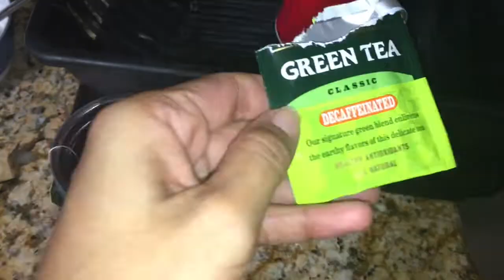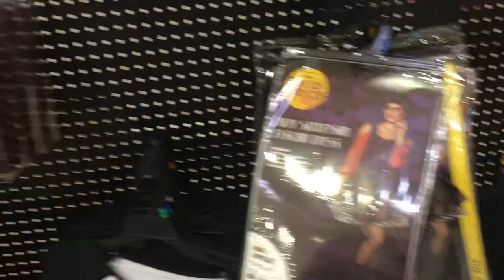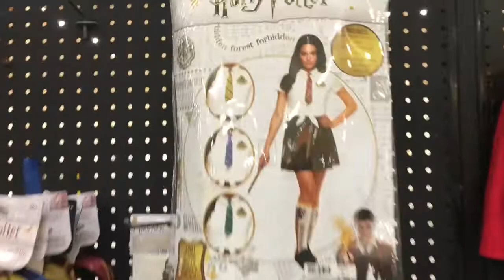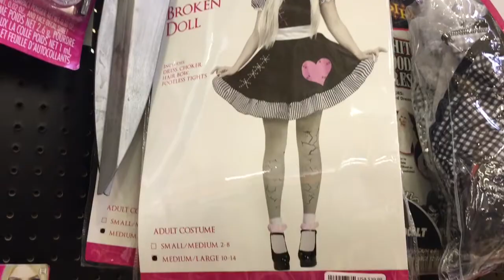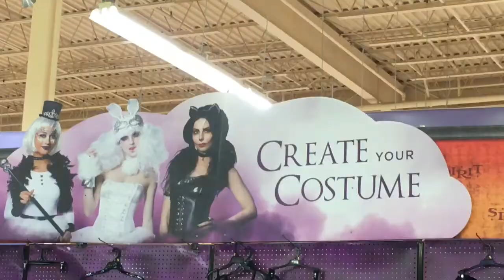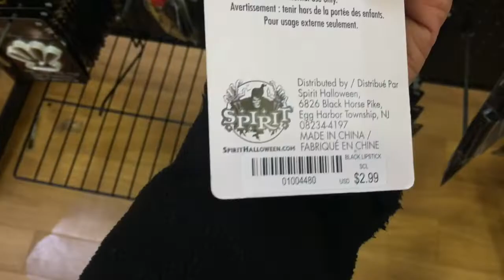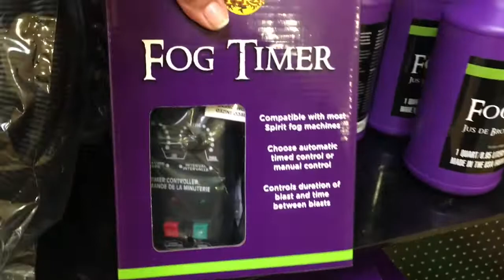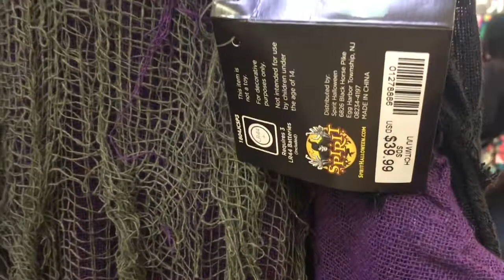Fantasias para o Halloween nos Estados e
Oie! Hoje fui comprar algo para eu usar  no Halloween. Espero que gostem!